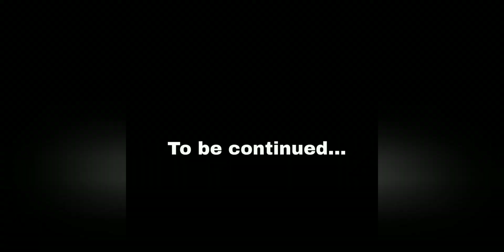Trouble At Warehouse !..| Gangstar : Miami Vindication (Java) | Part-3 | Gameplay | Hindi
In this video I am playing a java game called "Gangstar Miami Vindication" .

Emulator : J2ME Loader

My Device : Asus Zenfone max M1
Ram : 3 GB
Processor : Snapdragon 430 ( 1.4 ghz octa core)
Storage : 32 GB

Gangstar Miami Vindication Gameplay Hindi
Gangstar Miami Vindication Java Gameplay Hindi
Gangstar Miami Vindication Java Gameplay On Android Hindi
Gangstar Java Gameplay On Android Hindi
Gangstar Gameplay Commentary Hindi